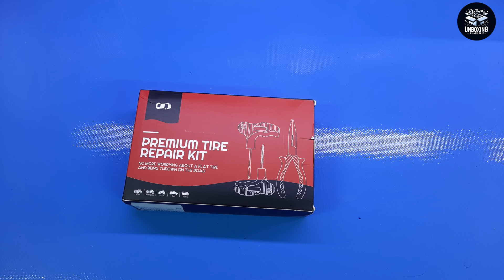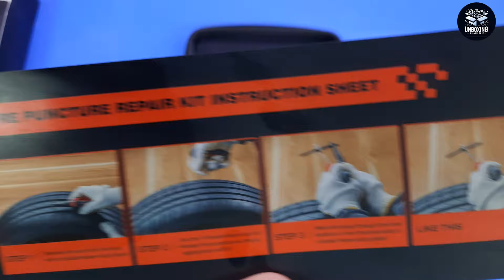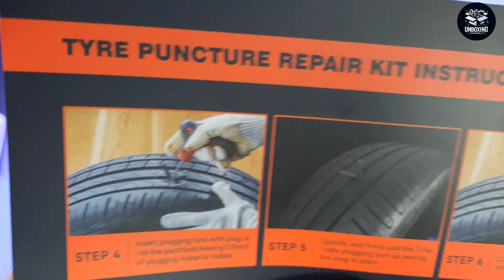Soluzione avanzata per la riparazione degli pneumatici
Kit completo e comodo!

Il prodotto lo potete trovare ed acquistare qui

Recensione:
Da bravo motociclista ho sempre "dietro" un kit per la riparazione degli pneumatici che comprende oltre ad un piccolo compressore a batteria una serie di "spaghetti" per la riparazione al volo di piccoli fori.
Quando ho visto questo kit non ho resistito alla tentazione di provarlo e l'ho preso.
Come potete vedere nel video il kit è davvero molto completo (più di quello che abitualmente mi porto dietro) e comprende praticamente tutto il necessario per poter riparare un pneumatico in pochi minuti (con una certa dose di fortuna e pratica).
Il funzionamento è abbastanza semplice, tramite le pinze si estrare il corpo che ha provocato il foro, poi si utilizza il punteruolo per poter aprire il foro e poi si utilizza il secondo punteruolo per inserire il "vermicello" e chiudere così il foro.

In ogni caso, nella speranza di non doverlo usare tanto presto, mi riprometto di aggiornare la recensione in caso di problemi futuri.

Unboxing di Soluzione avanzata per la riparazione degli pneumatici

Grazie.